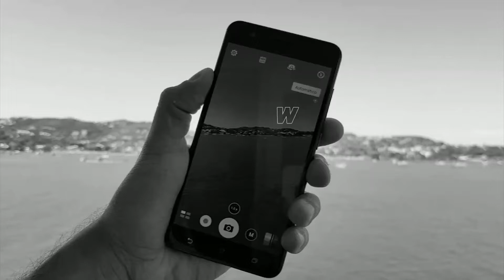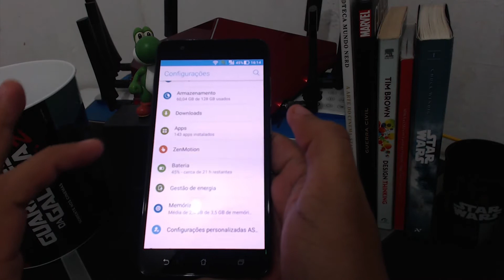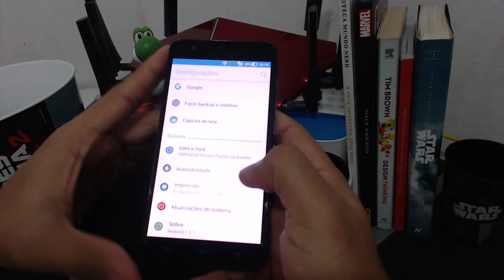Review Zenfone 3 Zoom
Lançado em janeiro, durante a CES 2017, com a missão de ser o novo “câmeraphone” da ASUS, o Zenfone 3 Zoom surpreendeu positivamente ao deixar de lado o design do modelo anterior e trazer um sistema de câmeras duplas, uma bateria gigante, corpo em metal e o melhor: um preço competitivo.

Pelo nome, dá pra notar que o foco desse aparelho é a sua câmera, mas será que ele consegue entregar algo além de uma boa câmera para os usuários? A bateria de 5.000 mAh dá quanto tempo de autonomia? A ZenIU evoluiu ou não? Descubra a resposta para estas e outras perguntas em nosso review do aparelho.